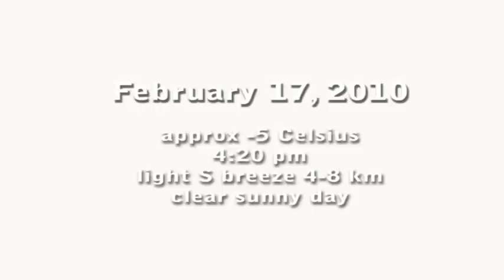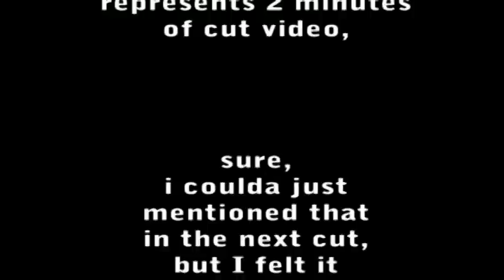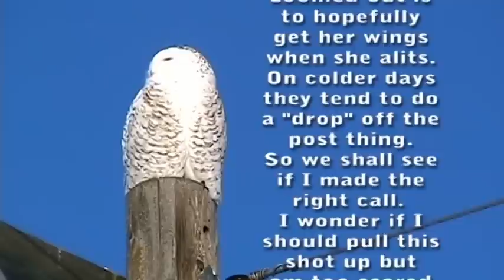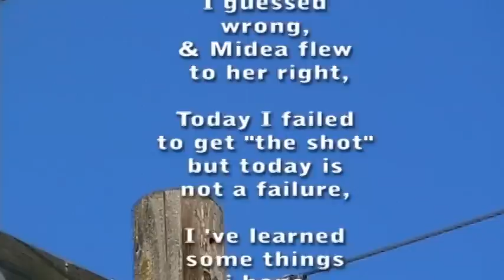Midea part II 100217.avi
Midea part II February17, 2010